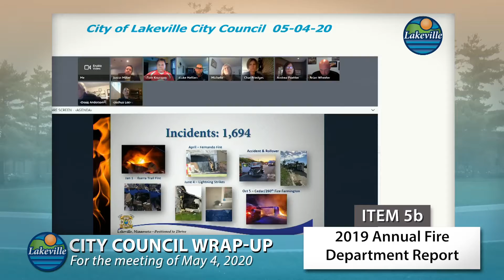Lakeville City Council Wrap Up 05-04-2020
Highlights of the actions of the May 5, 2020 Lakeville City Council meeting.